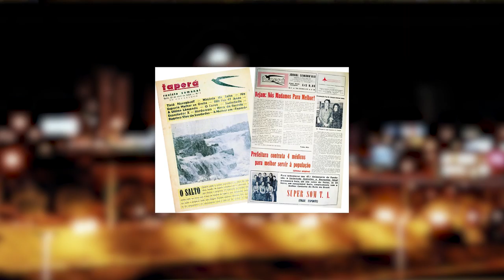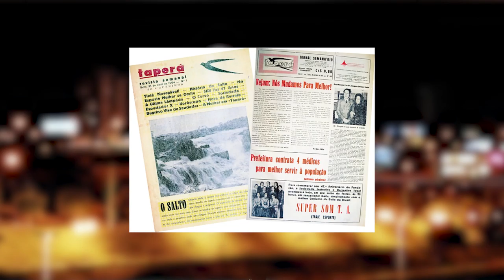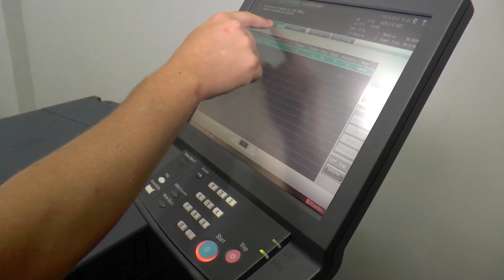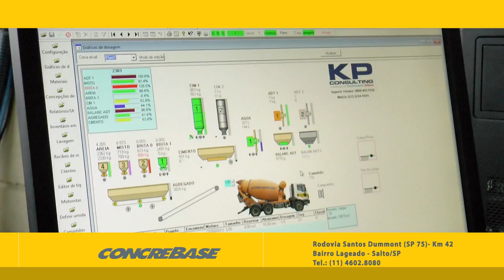Em Pauta 77 2608